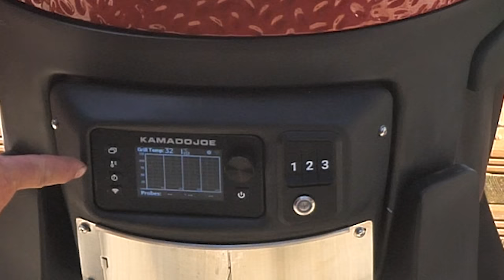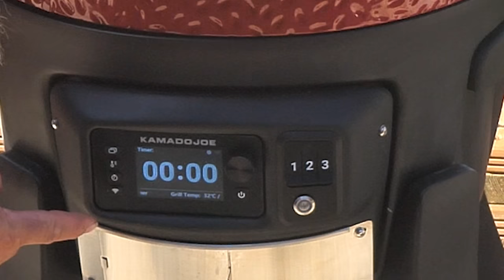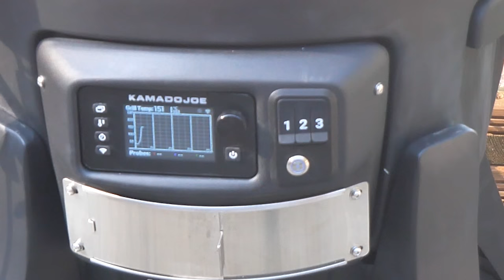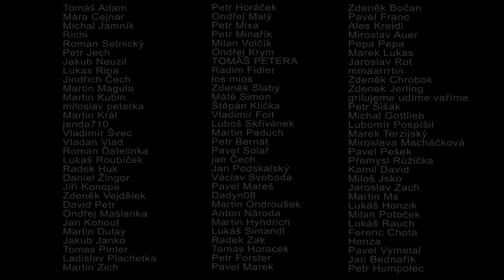Grilovaný bůček s nádivkou - představení Kamado Joe Konnected #397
V dnešním videu si uděláme grilovaný bůček plněný nádivkou, a zárověň si představíme novinku od Kamado Joe, gril Konnected. A taky uvidíte, že ne vždy se všechno povede, tak jak by člověk chtěl. Tak mi napište do komentářů kde jsem udělal chybu. Za mně byla asi nádivka moc řídká a asi by to ještě sneslo chvíli v grilu. A co říkáte na Konnected?

--⏱️ Časové Značky ⏱️---